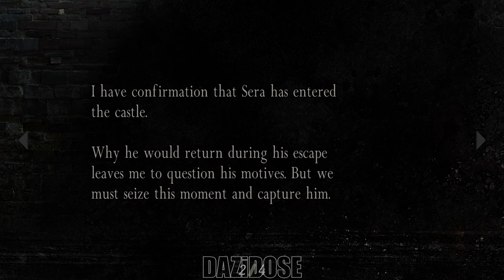Resident Evil 4 Gameplay Walkthrough Part 2 - No Commentary 4K60FPS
Resident Evil 4 Walkthrough Part 2 and until the last chapter will include the full Resident Evil 4 Gameplay on RPCS3. Resident Evil 4 Gameplay is recorded in 4K 60FPS on RPCS3 and will include the full game, all endings and all boss fights.

Resident Evil 4 is a survival horror game developed by Capcom Production Studio 4 and published by Capcom for the GameCube in 2005. Players control special agent Leon S. Kennedy who is on a mission to rescue the US president's daughter, Ashley Graham, who has been kidnapped by a religious cult in rural Spain. Leon fights hordes of enemies infected by a mind-controlling parasite and reunites with the spy Ada Wong. In a departure from the fixed camera angles and slower gameplay of previous Resident Evil games, Resident Evil 4 features a dynamic camera system and action-oriented gameplay.

Development on Resident Evil 4 began for the PlayStation 2 in 1999. Four proposed versions were discarded; the first attempt was directed by Hideki Kamiya, but series creator Shinji Mikami felt it strayed too far from the series roots, so it was spun-off as Devil May Cry (2001) at his recommendation. Other versions were scrapped until Mikami took directorial duties for what became the final version. The game was originally announced as part of the Capcom Five, a collaboration between Capcom and Nintendo to create five GameCube exclusives to boost hardware sales and demonstrate third-party support.

Resident Evil 4 garnered acclaim for its story, gameplay, graphics, voice acting, and characters, and is often named one of the best video games, winning multiple Game of the Year awards in 2005. It was ported to numerous formats, and became a cross-platform hit, selling more than 11 million copies. It influenced the evolution of the survival horror and third-person genres, popularizing the "over-the-shoulder" third-person view used in games such as Dead Space and The Last of Us. A remake of Resident Evil 4 is set for release in 2023.